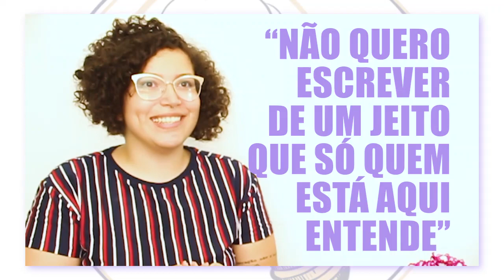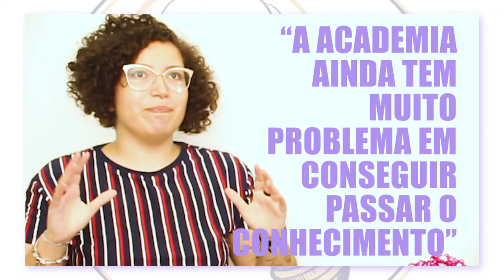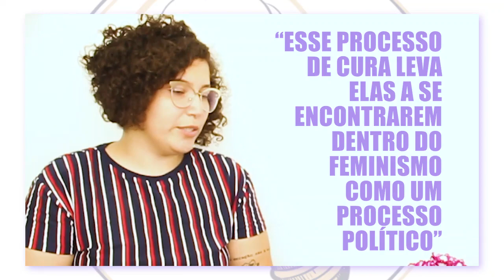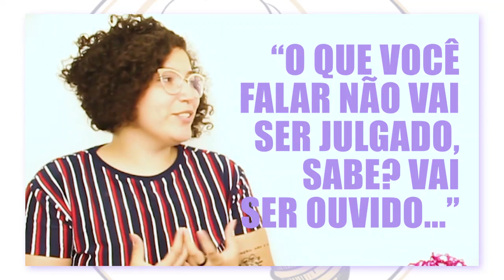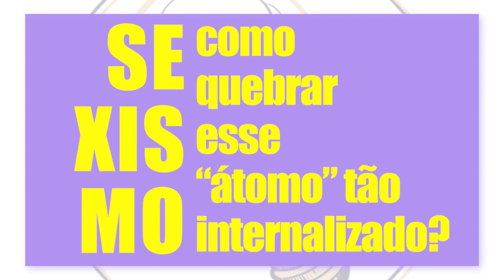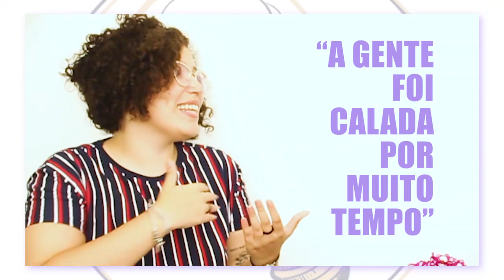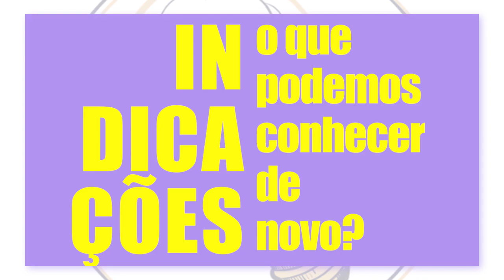CONSCIENTIZAÇÃO: uma constante mudança de opinião | FEMININOS 2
Hoje eu converso com a Fernanda Estevam sobre o segundo capítulo do livro "O Feminismo é pra todo mundo" da pensadora bell hooks. Discutimos como podemos nos conscientizar de que essa luta é necessária e de todos.

LINK DE COMPRA DO LIVRO DA bell hooks

OUTROS LIVROS:
Calibã e a bruxa
Ponto Zero da Revolução
Mulheres, raça e classe

SIGAM essa maravilhosa no Instagram: @fefeestevam
Produtora Partisane: @partisanefilmes